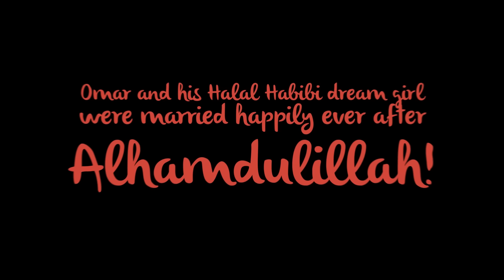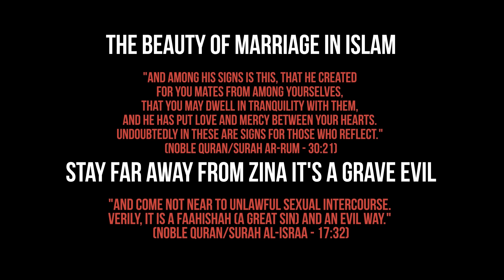Omar Esa - Halal Habibi (Official Nasheed Video) | Vocals Only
Make it halal NOW and parents don't make it hard for your children to get married! When a person puts their faith in Allah (subhanahu wa ta'ala) everything works out just fine, I am living example of that :-)

I am a voice only nasheed artist Alhamdulillah. I do not use beatboxing or studio synthesisers in my nasheeds, everything you hear in this nasheed and in all my nasheeds is done by my own voice Alhamdulillah Rabbil Alamin. I don't even use the duff even though the duff is permissible in Islam. May Almighty Allah (subhanahu wa ta'ala) accept my nasheed (dawah) work from me Ameen!